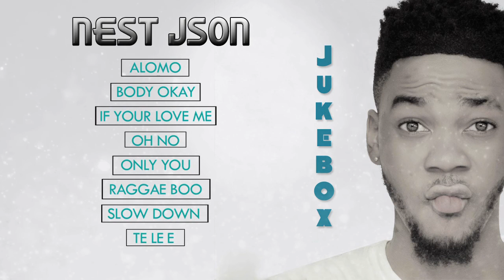Nest Json | Audio Jukebox | Official Audio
Presenting the best Nest Json songs in one Jukebox. Listen & enjoy these songs back to back or shuffle to listen to your favourite one.
♬Alomo♬(00:01)
♬Body Okay♬(04:03)
♬If Your Love Me♬(06:39)
♬Oh No♬(09:51)
♬Only You♬(13:36)
♬Raggae Boo♬(17:56)
♬Slow Down♬(21:44)
♬Te Le E♬(25:30)